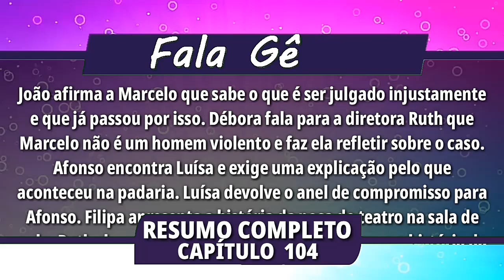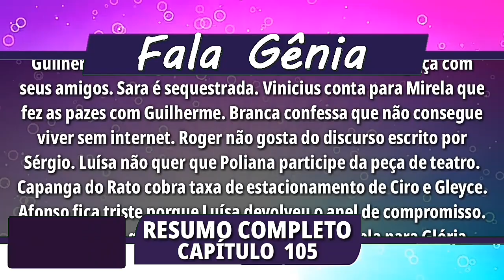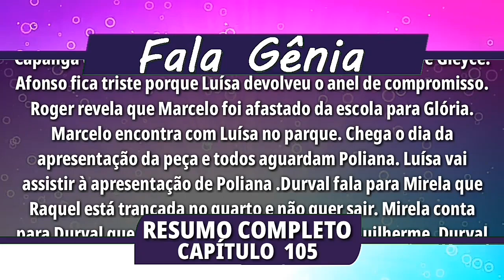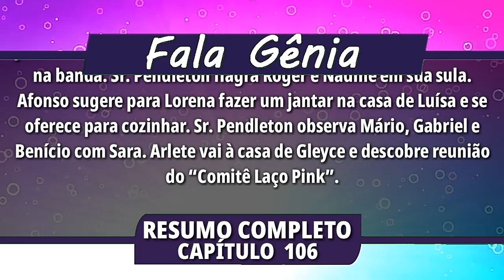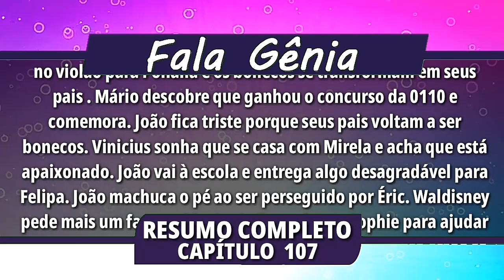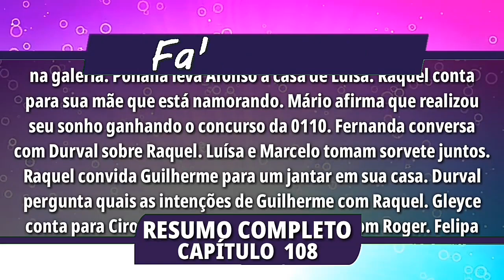As Aventuras de Poliana 08 á 12 de Outubro | Capítulos 104,105,106,107,108 - Resumo Semanal Completo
A novela "As Aventuras de Poliana” será  exibida as 20:30hrs de segunda a sexta-feira no SBT.